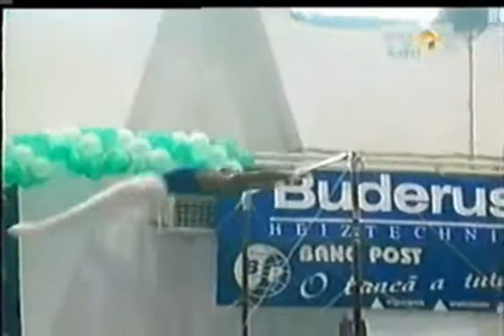Horizontal bar - Walstrom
Walstrom - Yamawaki with 1/1 twist